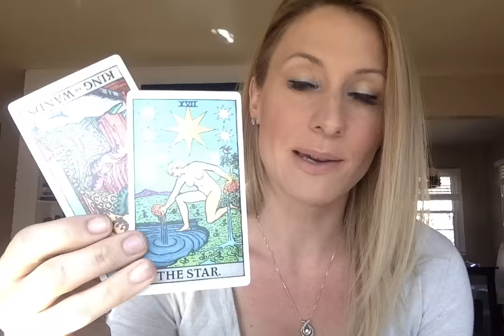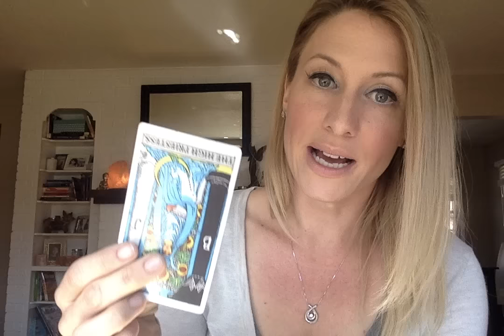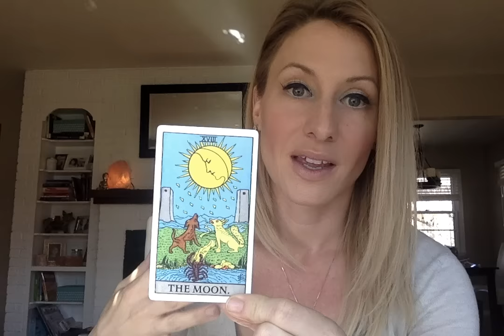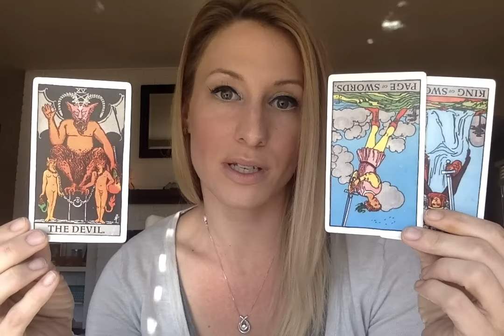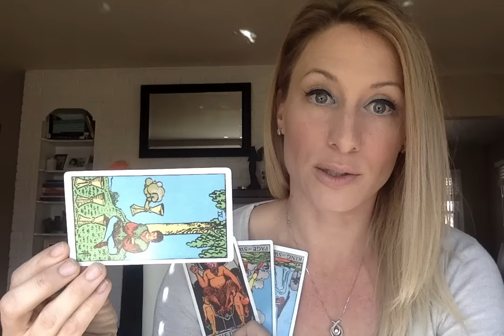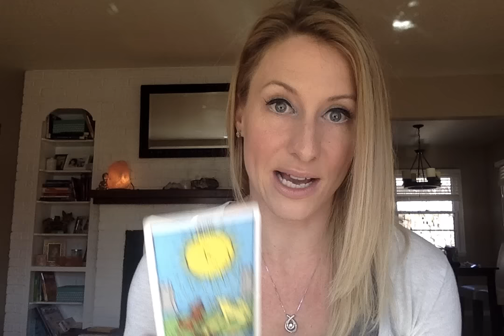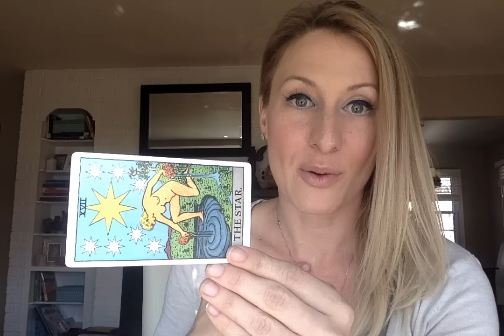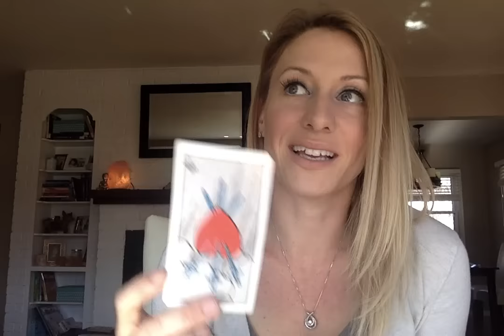Cancer Love Tarot Nov 7- Dec 7